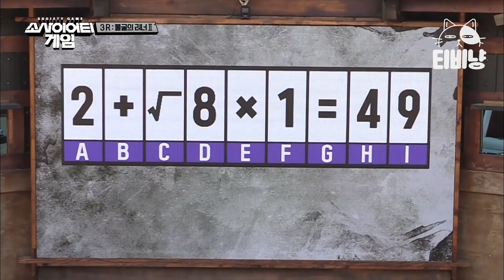EP12-06 정치와 배신이 난무했던 14일의 사회 실험, 최후에 웃는 3인은?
소사이어티 게임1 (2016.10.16 ~ 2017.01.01) :

"당신의 사회를 선택하라, 하나의 사회만이 살아남는다."

강인한 리더가 하나의 의견으로 이끄는 사회.
합리적인 대중이 협의된 결정으로 만드는 사회.
만약 당신이 살아갈 사회를 선택할 수 있다면, 당신은 어떤 사회를 선택하시겠습니까?
두 개의 대립된 사회로 이루어진 통제된 원형 마을에서 22명의 출연자가 14일간 펼치는
모의사회 게임쇼.